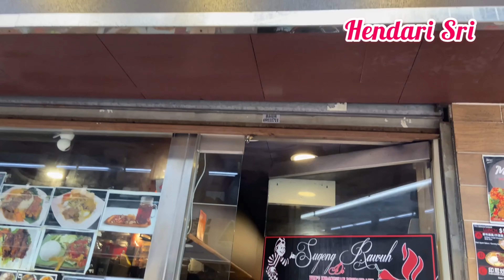MUKBANG AYAM PEYET SUPER LEZAT BERSAMA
Alhamdulillah saya ucapkan puji syukur atas rezeki dan kenikmatan yang selalu diberikan kepada saya,, Alhamdulillah hari ini saya diundang lagi oleh teman SEPERJUANGAN ku mbak @ayaambon1820 Dan mbak @tkwhongkong7719 yang baik selalu mengajak saya makan gratis yang super lezat dengan menu ayam peyet super lezat

Yuk tonton keseruan saya makan ayam peyet super lezat bersama teman SEPERJUANGAN